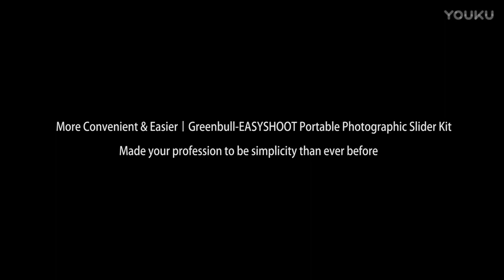Greenbull EASYSHOOT AX100 Photographic Slider&dolly Kit Installation and Filming Case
Greenbull EASYSHOOT Portable Photographic Dolly&Tracks